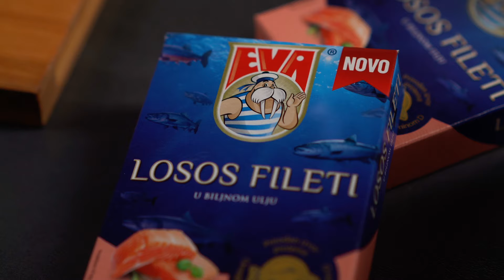Salata s lososom i poširanim jajem – recept i priprema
Zbog namirnica poput lososa, slanutka, avokada i rajčice, ova salata s poširanim jajetom dovoljno je hranjiva da može biti i samostalan obrok. Za pripremu ovog jela trebate 2 konzerve Eva lososa fileta u biljnom ulju. Pripremite sve sastojke i stavite na tanjur rikulu, preko nje slanutak, narezani krastavac i rajčice. Dodajte avokado i pokapajte s limunovim sokom.
Prelijte s maslinovim uljem i pospite s mljevenim crnim paprom i posolite. Na kraju rasporedite na salatu ocijeđene filete lososa.
Zatim slijedi priprema poširanih jaja. Pratite recept i saznajte kako se prave poširana jaja koje ćete dodati na pripremljenu salatu s lososom. I preostaje vam samo uživanje u ukusnom obroku.